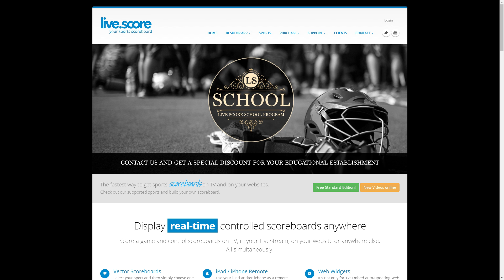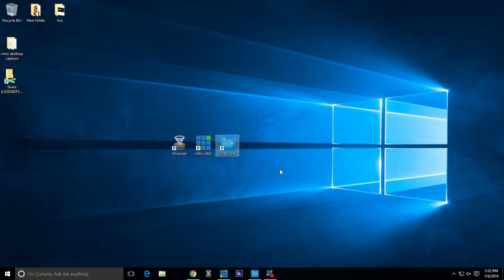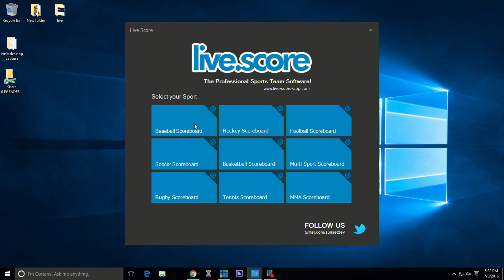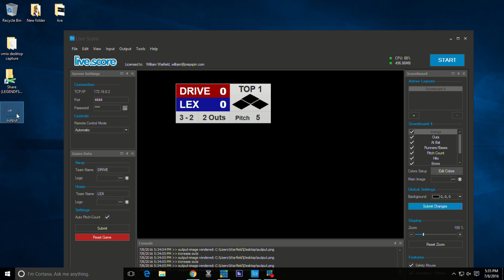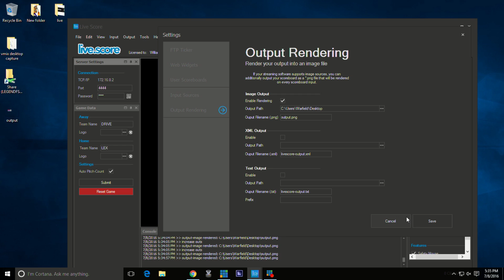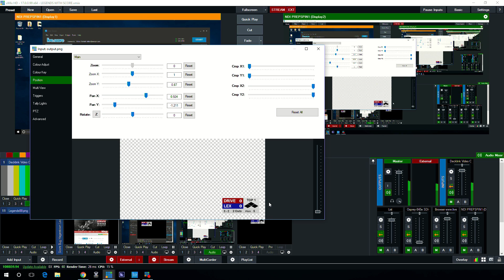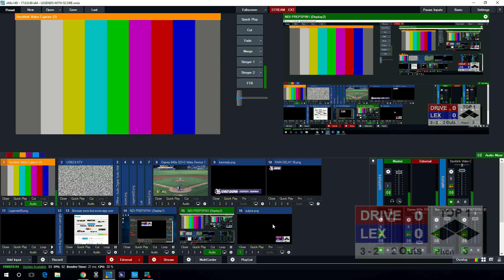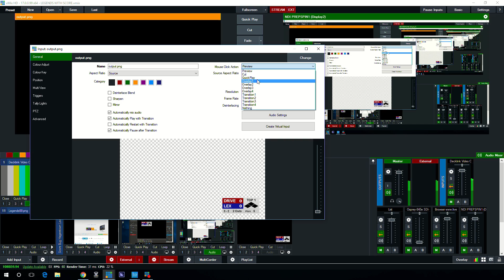LIVE SCORE APP USING VMIX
Vmix using Live Score App graphics. How to video.